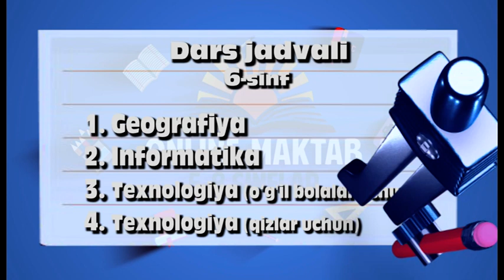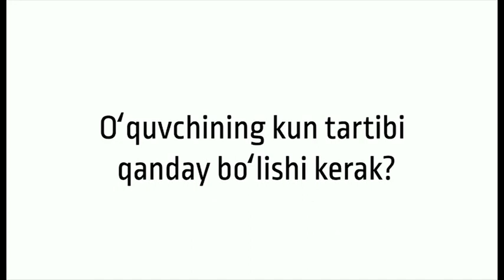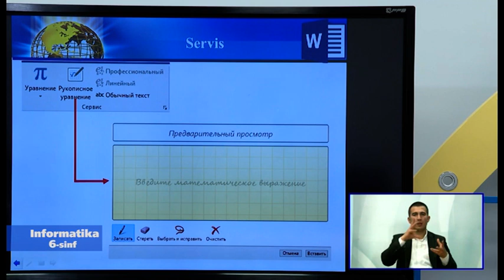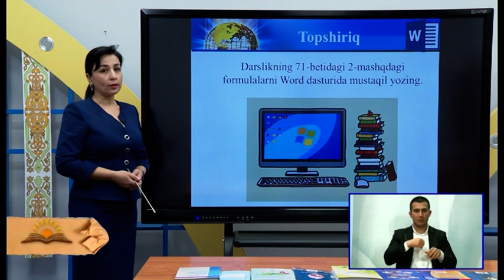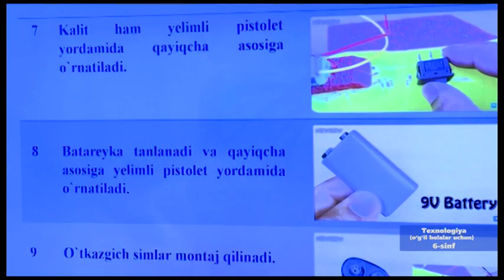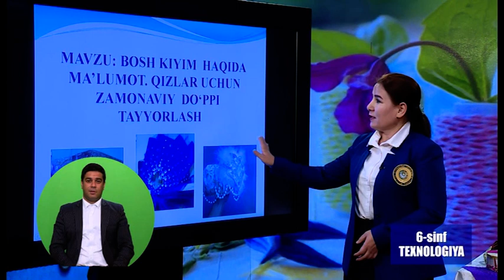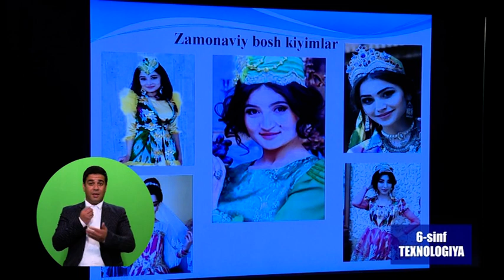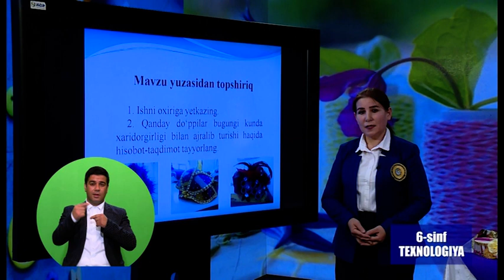6-синф. 11.04.2020 й.